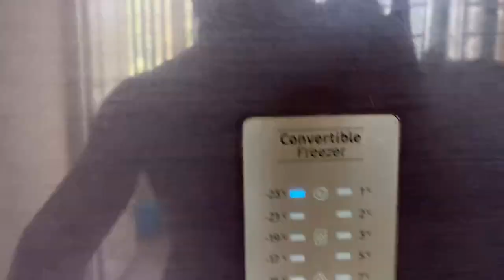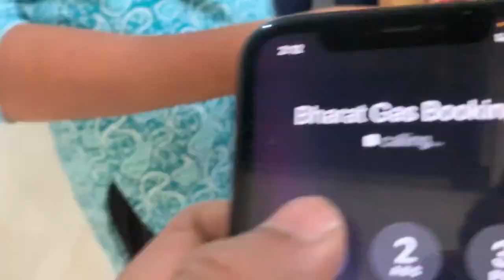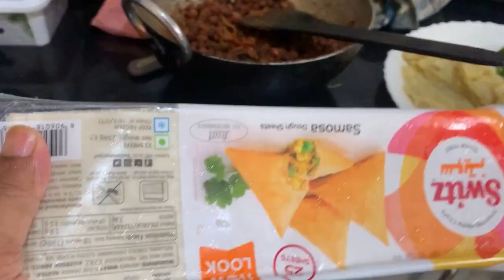Day in my life during RAMZAN/ Sehri to Iftar routine/